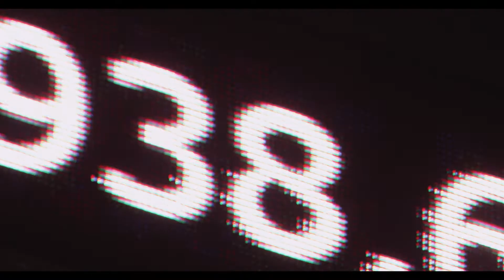DAS GELD am Saarländischen Staatstheater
Spielzeit 2014/2015
Großes Haus

von Emile Zola
Koproduktion mit den Ruhrfestspielen Recklinghausen | Uraufführung der Fassung von Dagmar Schlingmann und Ursula Thinnes

Inszenierung: Dagmar Schlingmann
Bühnenbild: Sabine Mader
Kostüme: Bettina Latscha
Dramaturgie: Ursula Thinnes

Premiere am Samstag, 20. September 2014 im Staatstheater

An der Pariser Börse jagen Spekulanten, Glücksritter und Spieler nach schnellem Glück. Im Rausch des Geldes regiert die Gier.

Paris 1863. An der Börse der französischen Metropole tummeln sich Haussiers und Baissiers, Glücksritter und Zocker, auf der Jagd nach dem größtmöglichen Coup. Unter ihnen ist der etwas heruntergekommene Börsenspekulant Saccard, der nach einer großen Pleite vom triumphalen Wiederaufstieg träumt. Und tatsächlich: Es gelingt ihm, mit seiner Idee der »Banque Universelle« eine nie dagewesene Börsenblase auszulösen. Unfassbarer Reichtum ist zum Greifen nahe. Doch angesichts Saccards haltloser Gier wittern die Baissiers ihre Chance. Es ist nur eine Frage der Zeit, bis ihre Stunde schlagen wird. Der Crash ist unvermeidlich. Emile Zolas Roman von 1891 ist von verblüffender Aktualität. Wie entsteht eine Börsenblase? Welche Absprachen, welche unsauberen Geschäfte entscheiden über Aufstieg oder Untergang? Zolas Protagonist Saccard ist das Urbild eines heutigen Hedgefonds-Managers und die Pariser Börse des 19. Jahrhunderts unterscheidet sich in ihrem Innersten kaum von den Finanzmärkten unserer Zeit. Es ist eine Welt, in der Gordon Gekkos Motto gilt: »Die Gier ist gut, die Gier ist richtig, die Gier funktioniert.«

Spieldauer 2 Stunden 40 Minuten